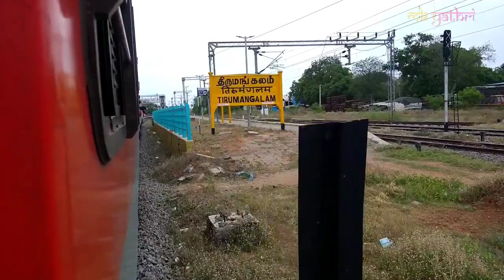Thirumangalam To Thirupparanguntram Doubling update, Indian Railways.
onboard journey with Mumbai express